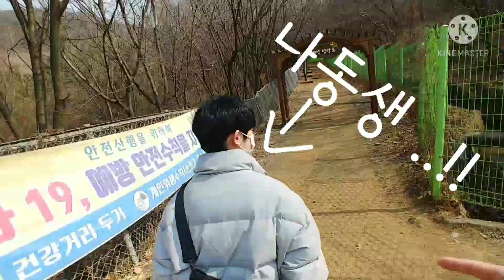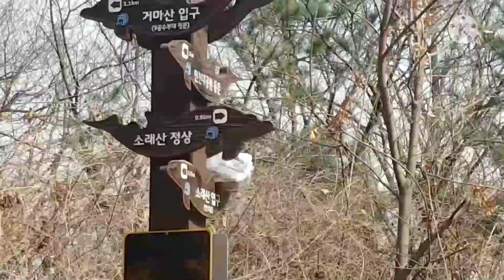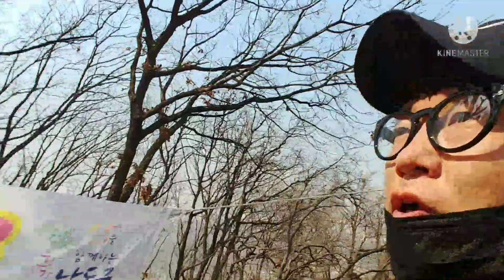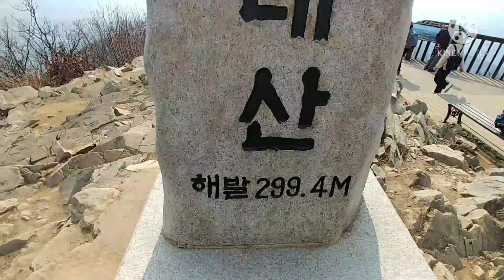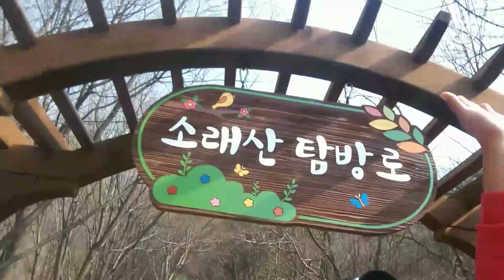태군!!가자 소래산으로!♥♥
동생이 쉬는날  어디가자고
하는데 요즘 산에 자주다녀서
소래산이 급생각났어요!
많은 정보는  없지만 살짝
즐겁게 봐주세요!!ㅎㅎ